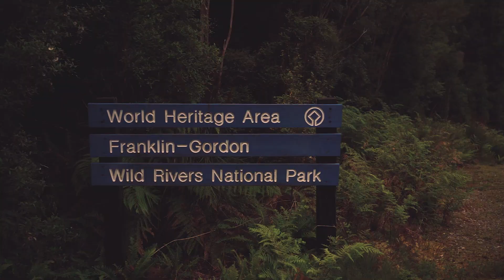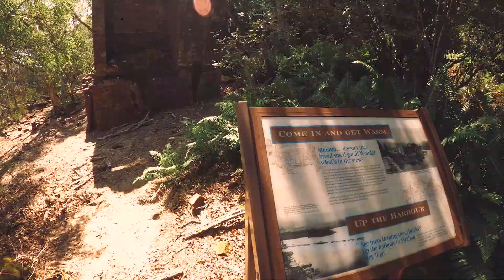MOUNT McCALL TRACK : SO SPECIAL IT'S GUARDED BY LOCK & KEY - Jeep Wrangler Off-Road Adventure |Ep 7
On this episode, we take you along the Mount McCall track located around 30 minutes south of Queenstown in Tasmania.

The track is managed by Parks Tasmania and guarded by lock and key! In order to obtain the key, we had to thoroughly clean our Jeep and remove all the mud that covered it from Climies Track. Getting the key is a privilege as they only give out three per day. They knocked us back the first time after finding some mud stuck under the fenders/guards.

The track isn't hard until the last section where Ange took over for some proper low range action!

As we finished the track earlier than we thought, we then went to explore the Kelly Basin region and the old mining town of Pillinger.

- 1x Wild sites E-Book every month
- All episodes AD-FREE released one week before going up on YouTube
- Exclusive Patrons content (such as workouts, cooking videos etc..)